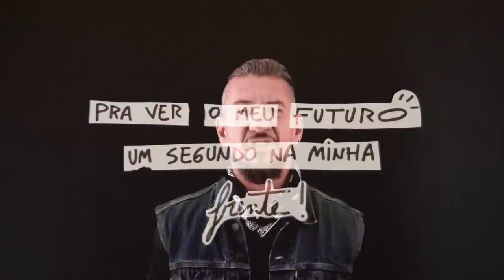Rodolfo Abrantes - Jardim Dos Inocentes (Lyric Vídeo)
Jardim Dos Inocentes - @RodolfoAbrantesOficial

▸ Letra - Jardim Dos Inocentes

Compositor: Rodolfo Abrantes

Eu nunca duvidei que nunca estive só
mesmo quando só eu achava que o sol era amarelo

Eu não me perguntei porque não tive dó
quando a dor em mim era melhor do que o remédio

Vida real não pensa em morrer
vidas iguais competem
vidas normais se perdem

Cansei de achar o que devo fazer
vou deixar que o que eu nasci pra ser
de repente se manifeste

então serei achado onde ninguém mais se encontra
e ali não conta o que eu não sei

Provoco um atraso
E seguro o último passo
Pra ver o meu futuro um segundo na minha frente

Só eu e o meu criador
Que não abre mão de mim
Até me ter por inteiro

O mais puro amor é o primeiro

Eu vi o sol se pôr
O céu mudou de cor
Se casou com o mar e se tornaram um como espelho

Meu mundo não é o mesmo sem você
Música no silêncio
Numa folha branca eu desenho

A história de nós dois é real e sempre foi
Descanso é pros contentes no jardim dos inocentes

Que não abre mão de mim até me ter por inteiro

Abre os meus olhos e se esconde antes que eu possa ver Onde estás?

▸ Nascido em Brasília, Rodolfo Abrantes fez parte da cena do rock brasileiro na década de 90 à frente da banda Raimundos. Em 2001, após um encontro com Deus, teve sua vida radicalmente transformada e abandonou a carreira para se dedicar ao seu chamado.

Montou a banda Rodox, que tinha uma pegada de evangelismo, com a qual gravou dois CDs. A partir daí passou a se envolver mais com adoração sem deixar o evangelismo de lado, e essa tem sido a marca de seu ministério desde então.

Em 2005 lançou o cd “Santidade ao Senhor”, em 2007 o cd “Enquanto é Dia” e em 2010 o cd “Rodolfo Abrantes – Ao Vivo”. Rodolfo é casado com Alexandra Abrantes, moram em Balneário Camboriú-SC e são membros do Ministério MEVAM, debaixo da cobertura do Ap. Luíz Hermínio.

Esse é o último lançamento: “Jardim dos Inocentes”, também disponível em todas as plataformas digitais. Além disso, tem vídeo novo toda quarta e sexta aqui no canal. Assista e compartilhe!

▸ Ficha Técnica

Gravado no Silver Tape Studio
Produção: Gabriel Reinert e Rodolfo Abrantes
Bateria: Renan Andrade Martins
Baixo-Guitarra-Vocal-Backing Vocal: Rodolfo Abrantes